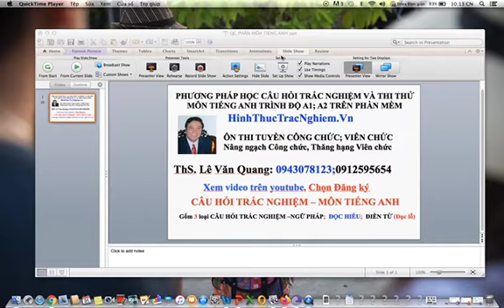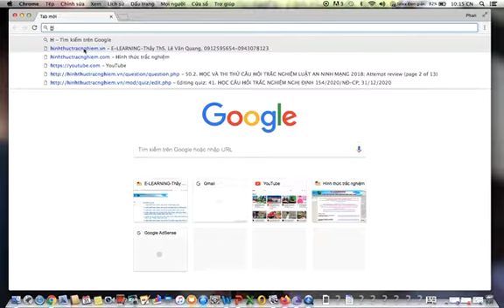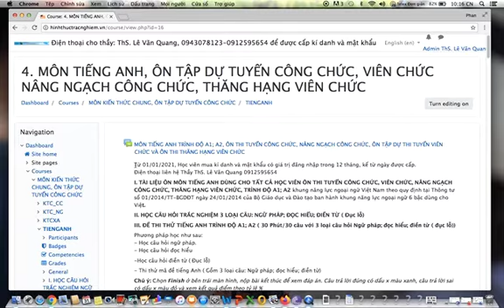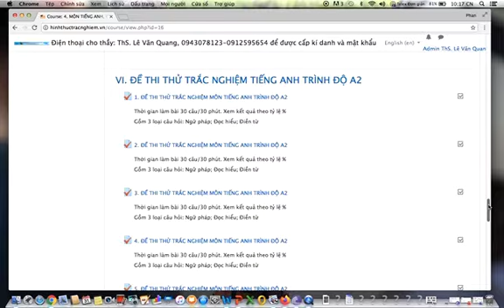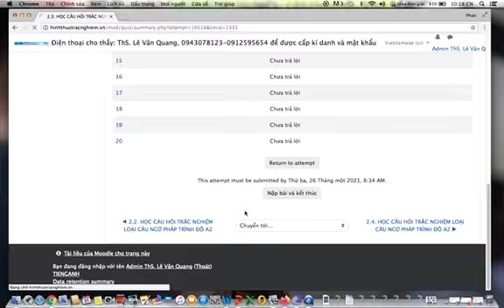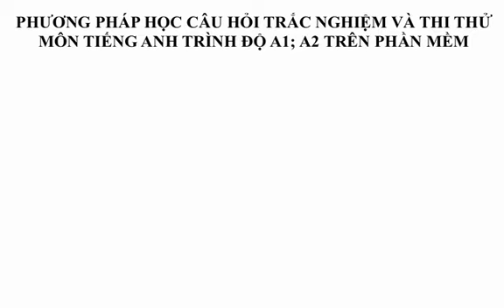TỰ HỌC CÂU HỎI TRẮC NGHIỆM MÔN TIẾNG ANH TRÌNH ĐỘ A1; A2 (LOẠI CÂU NGỮ PHÁP) TRÊN PHẦN MỀM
TỰ HỌC CÂU HỎI TRẮC NGHIỆM MÔN TIẾNG ANH TRÌNH ĐỘ A1; A2 (LOẠI CÂU NGỮ PHÁP) TRÊN PHẦN MỀM. ÔN TẬP DỰ TUYỂN CÔNG CHỨC, VIÊN CHỨC, NÂNG NGẠCH CÔNG CHỨC; THĂNG HẠNG VIÊN CHỨC